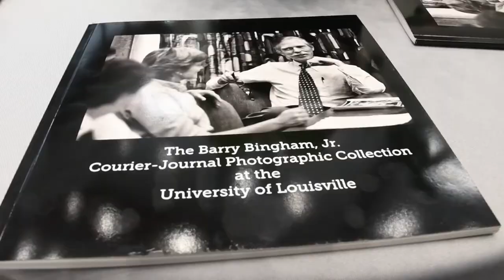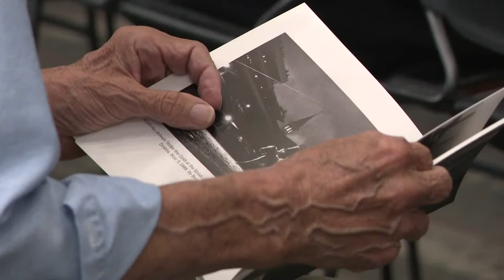Courier Journal transfers photo archives to University of Louisville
Louisville's historic newspaper's parent company is donating the more than 3 million photographs that recorded our local news history from the 1930s to the 2000s.